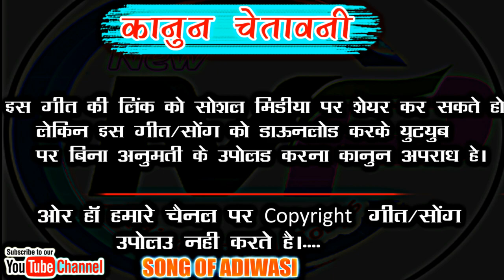...HD VIDEO.COMING..SOON.अहेति भी नाहा वा गगेती भी नाहा वा !! धूम धड़ाका !! धूम मचा देगा ये विडियो !!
🎵 Song !! अहेति भी नाहा वा गगेती भी नाहा वा
🎤Singer !!  राजेश भंडारी